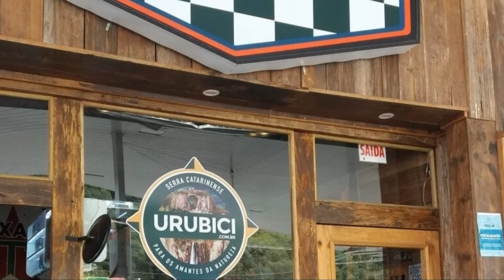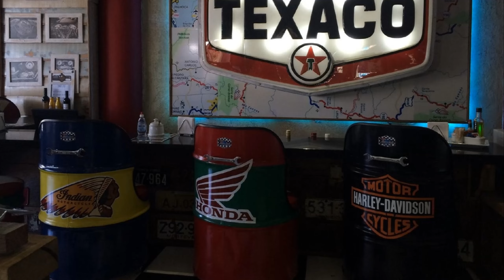Posto Serra Azul - Urubici, SC.1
O posto Serra azul é na verdade um posto de combustível, um bar, uma loja de conveniências e souvenires com uma decoração muito original.